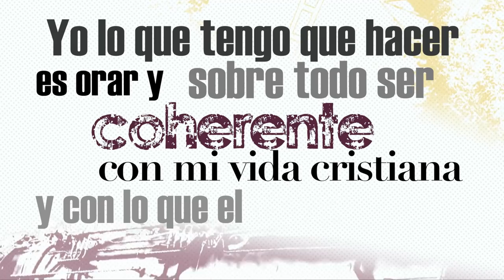Cambio de agujas: Sandra Benítez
Sandra Benítez decidió romper definitivamente con Dios y con la Iglesia católica cuando Juan Pablo II, en un viaje a EE.UU., se negó a reunirse con víctimas de abusos sexuales. Pero lo que no esperaba tras esto, era el despertarse en ella una inquietud intelectual por conocer dónde estaba la verdad. No teniendo ningún apego al cristianismo, investigó en todas partes: en la Nueva Era, en el budismo, en el Islam, en la masonería… Y fue precisamente en un libro musulmán donde encontró la referencia a un clásico de la espiritualidad cristiana: «El peregrino ruso», la historia anónima de un hombre que quería aprender a rezar. Leyendo esa obra, Sandra comprendió que había comenzado a descubrir dónde estaba la Verdad.